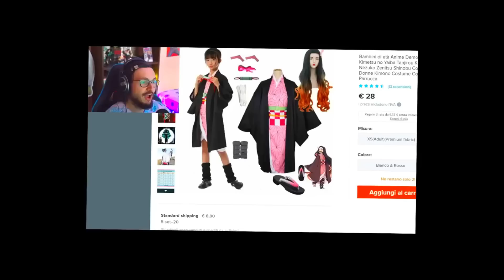VADO A CACCIA DEL BIGFOOT VESTITO DA NEZUKO DI DEMON SLAYER NELLA VITA REALE CON @DrCatAhBoh !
HO PERSO LA SFIDA CONTRO DI VOI E OGGI SONO QUI PER FARE QUESTO VIDEO IN COSPLAY DA NEZUKO DI DEMON SLAYER MENTRE VADO A CACCIA DEL BIGFOOT CON @DrCatAhBoh HAHAHAHHA Oggi abbiamo giocato (o almeno ci abbiamo provato HAHAHHA) a BIGFOOT e abbiamo fatto DELLE ROBE VERAMENTE ASSURDE...SONO IN COSPLAY, GIA' QUESTO DOVREBBE BASTARE! Mi sono divertito come un pazzo su BIGFOOT con TANTISSIME COSE DA FARE tipo POSIZIONARE TRAPPOLE, RUBARE FUCILI FORTISSIMI, INCENDIARE TUTTO, UCCIDERE IL BIGFOOT MISTERIOSO, USARE IL COSPLAY DI NEZUKO e un sacco di altre ROBE FUORI DI TESTA! Ho cercato di giocare senza fare disastri, però a quanto pare NON SO FARLO! Questa volta ABBIAMO PROVATO A FERMARE IL BIGFOOT…anche se è stato abbastanza fallimentare! Anche oggi ho rotto il gioco con le mod più strane e assurde...nel prossimo ce ne saranno ancora di più!

Uno dei video di BIGFOOT più divertenti che io abbia mai registrato senza il mio Oculus Quest e soprattutto con TANTISSIME COSE DA FARE tipo POSIZIONARE TRAPPOLE, RUBARE FUCILI FORTISSIMI, INCENDIARE TUTTO, UCCIDERE IL BIGFOOT MISTERIOSO, USARE IL COSPLAY DI NEZUKO e un sacco di altre ROBE FUORI DI TESTA! Il gioco è acquistabile da Steam.

POSIZIONARE TRAPPOLE, RUBARE FUCILI FORTISSIMI, INCENDIARE TUTTO, UCCIDERE IL BIGFOOT MISTERIOSO, USARE IL COSPLAY DI NEZUKO e un sacco di altre ROBE FUORI DI TESTA! Chi avrà la meglio...NOI O IL BIGFOOT?! Scopriamolo insieme!